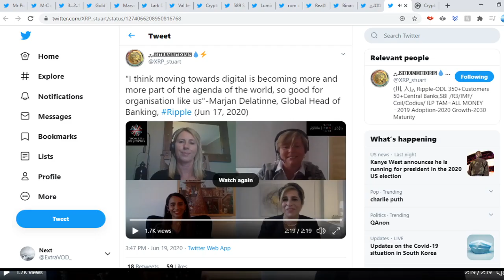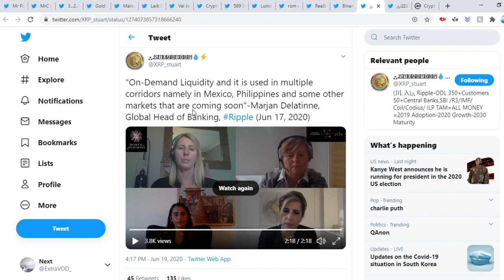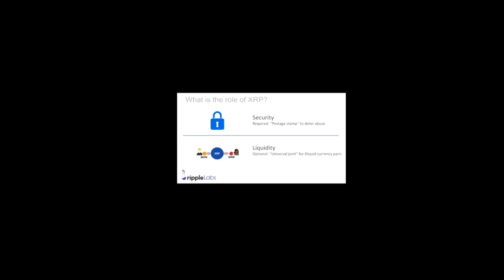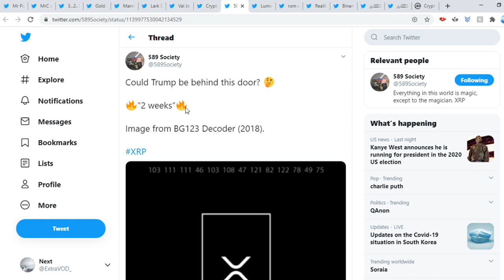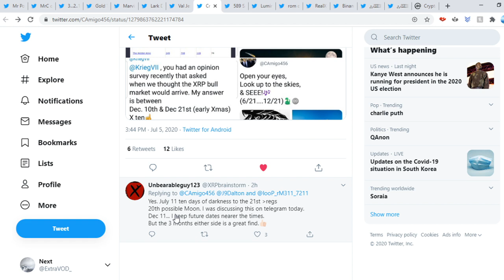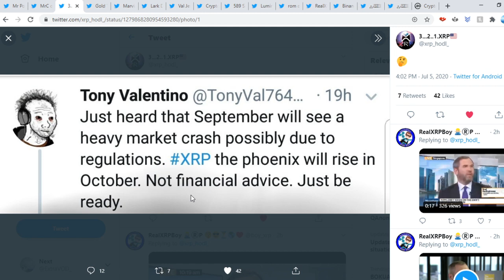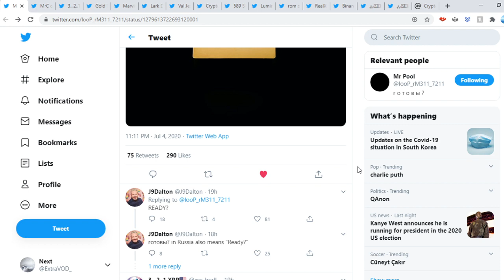Ripple XRP ARE YOU READY!!!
(Cryptocurrency News)